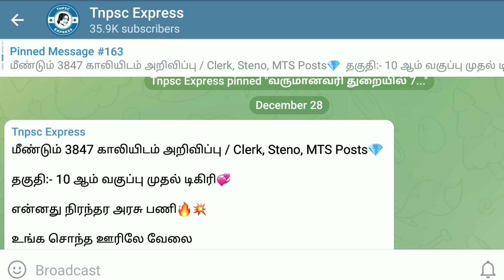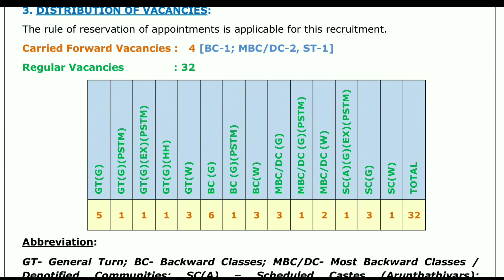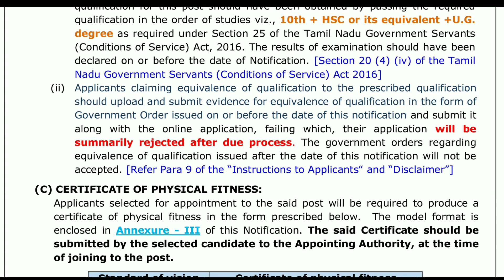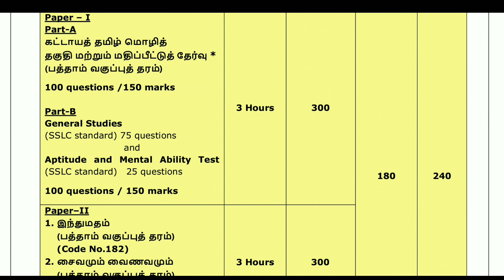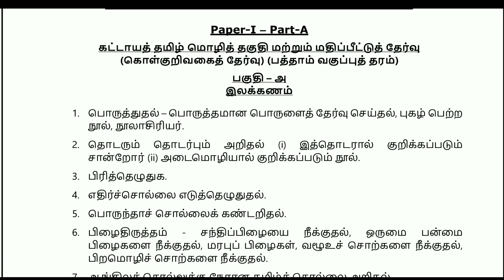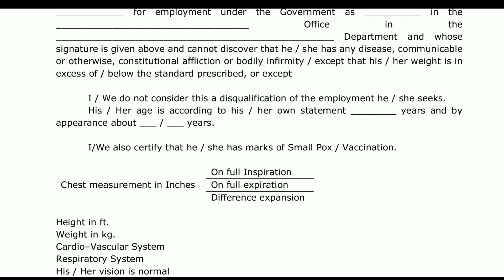இந்து சமய அறநிலையத்துறை இல் கோவில் நிர்வாக ஆபீசர் | TNHRCE Recruitment